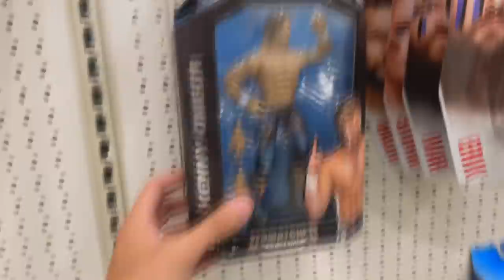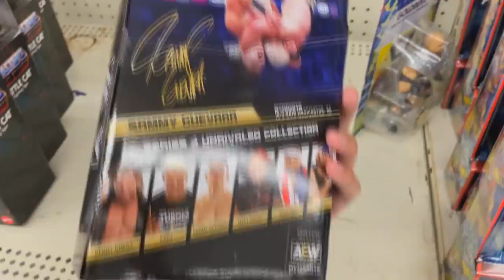INSANE FINDS ON AEW/WWE TOY HUNT!